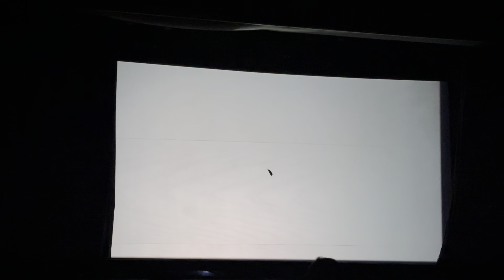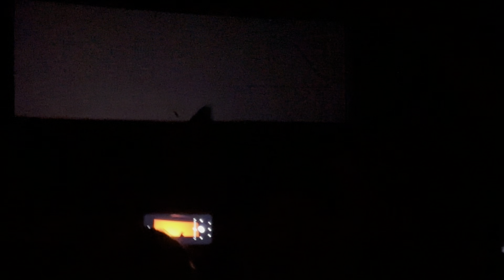The Magical World of 3D Animation: A Cinematic Journey in Ramoji Film City, Hyderabad!